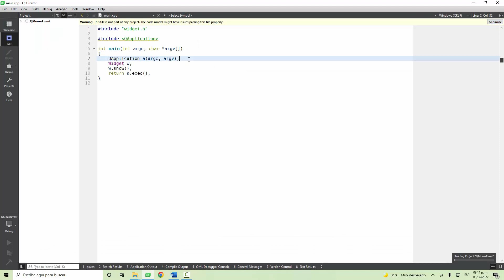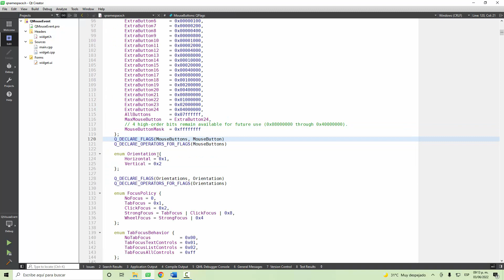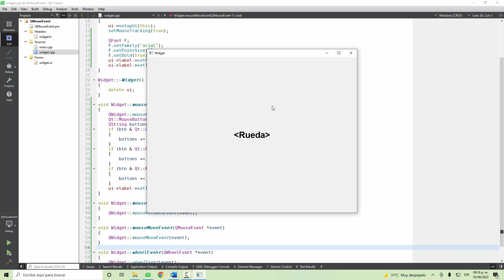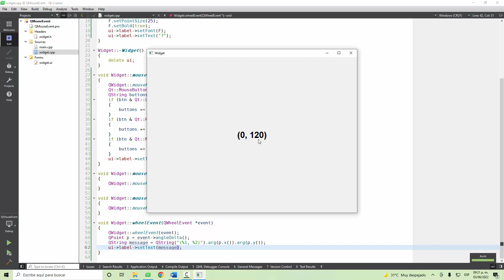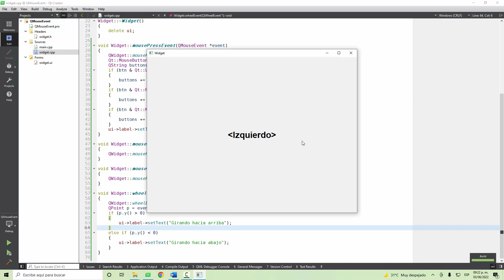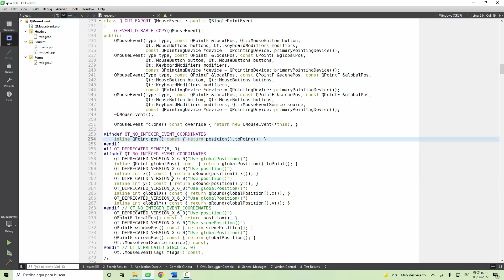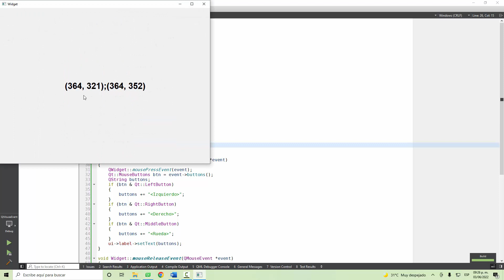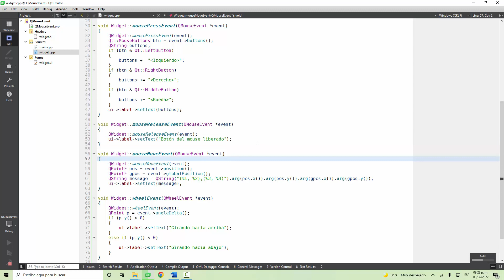Tutorial Qt Creator - 038